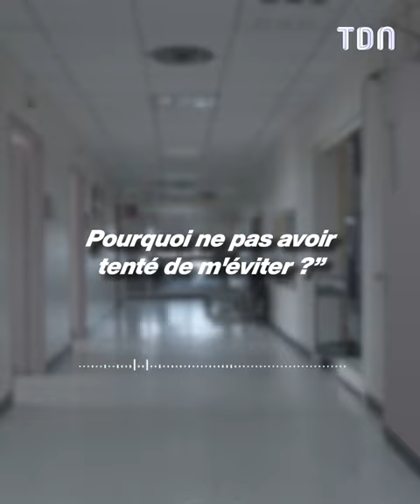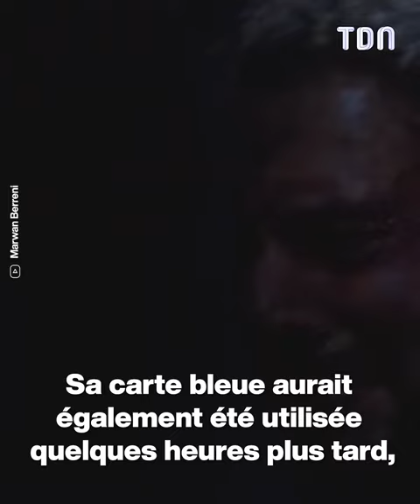Marwan Berreni toujours activement recherché par la police, son téléphone a été géolocalisé !